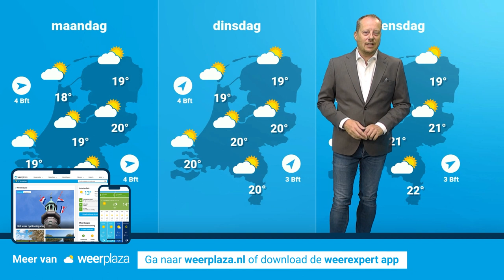Weerbericht: vrij droog en zonnig weer op komst!